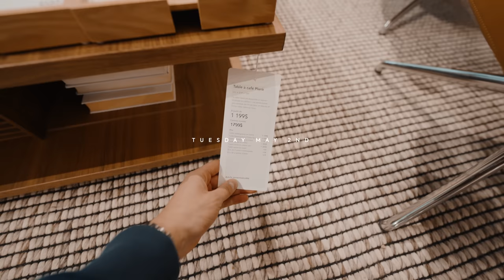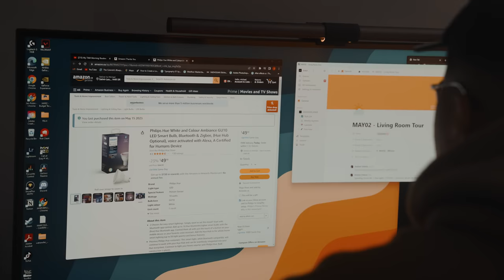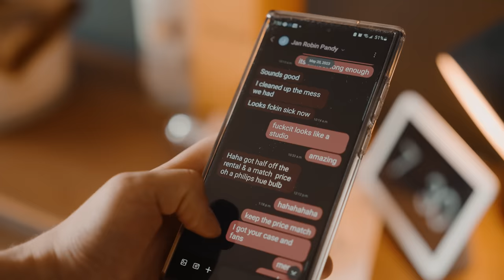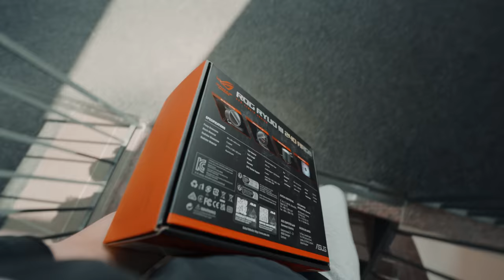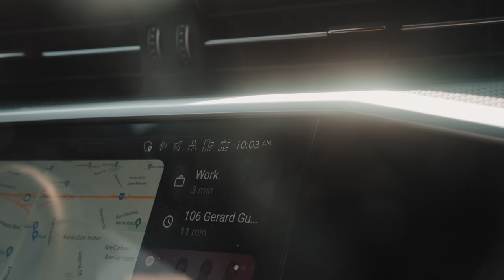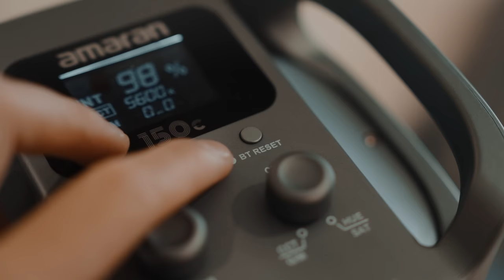The Dream Home Basement Makeover - Desk Setup & Living Room Area!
This basement home makeover was insane to complete... From the Living room area to the music station and the desk setup. Massive shout to Asus, Deltahub, Ergonofis, Flexispot, Sony, The wood veneer hub for helping us out!

Thank you Asus for hooking it up with PC parts and desk setup components !

Big shoutout to Amaran for lighting things up for us!

Best Lights In The Game!

Counter top
Basement Lights | 🇨🇦
Overhead Arm | 🇨🇦
Speaker legs | 🇨🇦
Audio interface | 🇨🇦
Boom arm | 🇨🇦
Desk Lightstrip | 🇨🇦
TV strip | 🇨🇦
Speaker Setup Small | 🇨🇦
Speaker Subwoofer | 🇨🇦
Speaker Soundbar | 🇨🇦
Vinyl Player | 🇨🇦
Vinyl Speaker | 🇨🇦
Biggie Vinyl | 🇨🇦

A lot of the Living Room items were gotten at stores like Must and Bouclair.

00:00 | Intro
00:55 | Planning + Spending Spree
03:40 | Time to Build
04:22 | Building the Custom PC
07:07 | The Assembly
11:52 | Cue Cinematic!
12:21 | Desk Setup Reveal
19:57 | The Chair + Music Station Reveal
21:11 | Living Area Reveal
23:54 | Outro